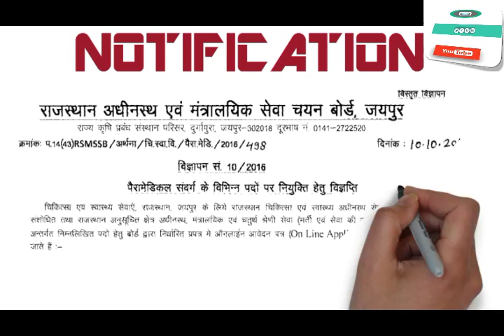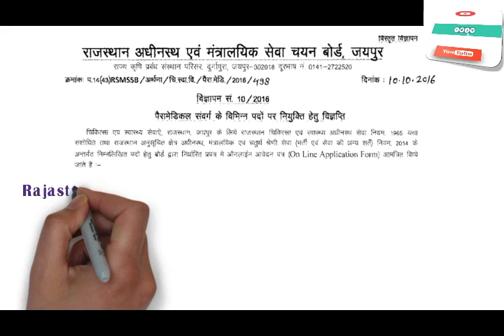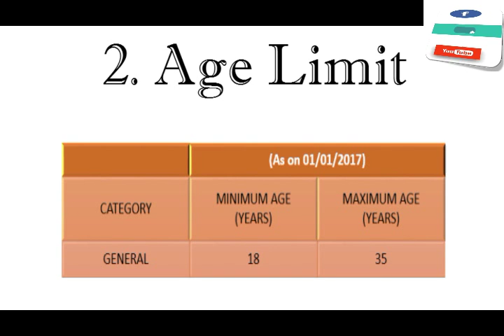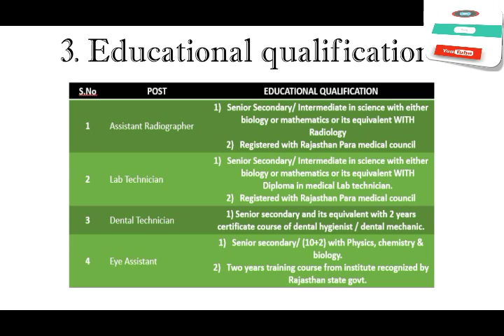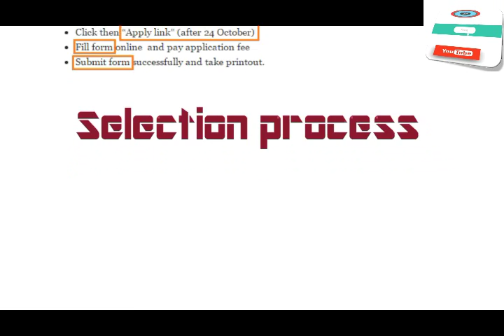RSMSSB VACANCY | 2639 Paramedical jobs| How to Apply & Details| LD- 24/11/16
How to apply and details for RSMSSB PARAMEDICALVacancy Vacancy 2016 for  inter and beyond is provided in this video.

How to apply illustrates the procedure of application while details lists down the key aspects like Eligibility, Pay Scale, Qualification, Exam, syllabus and sample papers.

All eligible and interested applicant who wants teaching job as career they must look in this notification. This video provides important information like Number Vacancy, Post Name, Last Date of vacancy and many other in a crisp, manner.